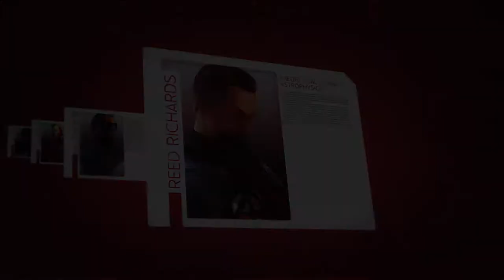Marvel ultimate alliance 2 mission 7 pt 2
Marvel: Ultimate Alliance 2, a sequel to the 2006 action role-playing video game Marvel: Ultimate Alliance, Initial release date: September 15, 2009
Genres: Action role-playing game
Publisher: Activision
Developers: Vicarious Visions, n-Space, Savage Entertainment
Platforms: PlayStation 3, Xbox 360, PlayStation 2, Wii, PlayStation Portable, Nintendo DS